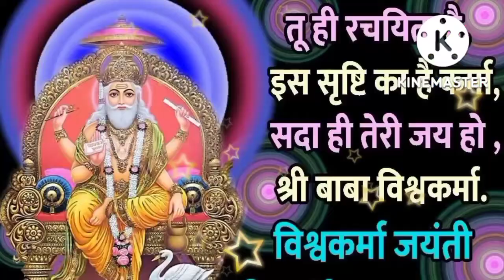बाबा विश्वकर्मा पूजा के गाना!! चढ़ते दसारा आबता भैरों भैया गाना!!हिंदी गाना बाबा विश्वकर्मा पूजा का?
बाबा विश्वकर्मा पूजा के गाना!!
चढ़ते दसारा आबता भैरों भैया गाना!!
हिंदी गाना बाबा विश्वकर्मा पूजा का?
बाबा विश्वकर्मा के भक्ति गाना 2022
बाबा विश्वकर्मा का भक्ति गाना
बाबा विश्वकर्मा पूजा के 2023 का भक्ति गाना
चढ़ते दसारा आबता भैरों भैया भक्ति गाना
baba vishwakarma ke jaisi rachna
baba vishwakarma ji ke gana
baba vishwakarma ji ke gana 2022